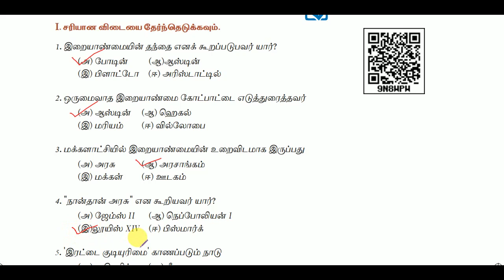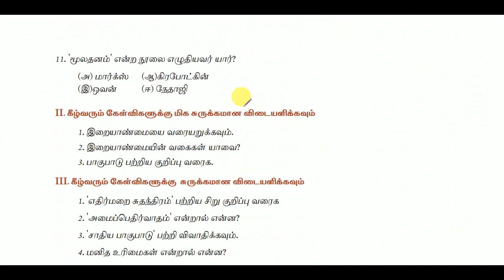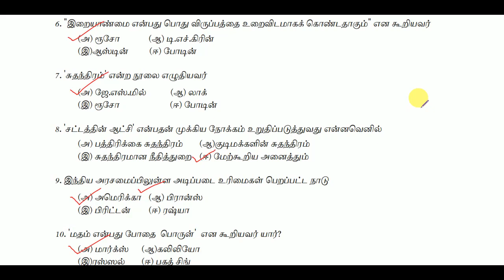11th Political Science - Unit 3 - Bookback Questions and Answers || World's Best Tamil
11th Political Science - Unit 3 - Bookback Questions and Answers || World's Best Tamil